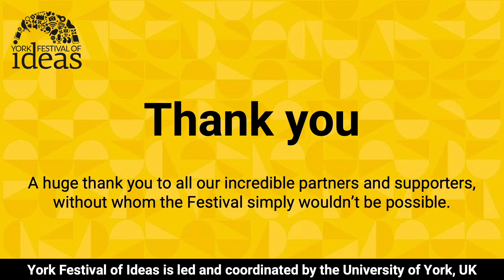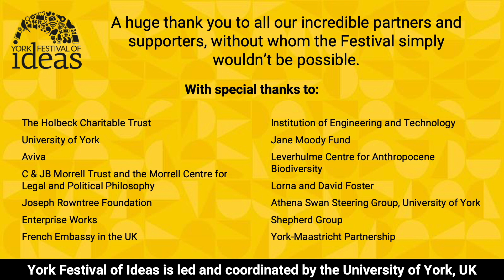Africa and Europe: Reversing points of view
Speakers: Norman Ajari, Bénédicte Faivre-Tavignot, Sarah C. Dunstan and Stephen Chan

The relationships between Africa and Europe are of high importance internationally, with close economic, geographic and cultural ties, and an interconnected history.

Our experts explore the complex dynamics between the two continents and the deeply-rooted social and political challenges that, if better understood, could pave the way for better collaborations and dialogue in the future.

We learn more about how reverse innovation, where low-cost products and services are developed within emerging markets, can benefit markets of all shapes and sizes globally.

In addition to the broader historical context, we also examine Afro-pessimism and the ongoing effects of racism, colonialism and historical processes of enslavement in the United States, and the impact of this on structural conditions and our complex global relationships today.

The Africa-EU Partnership is the formal political channel for the EU’s relations with Africa. As other players on the world stage attempt to increase their political, economic and military footprints on the continent, our panel delves beyond the political messages to further explore the socio-economic, historic and cultural features that ultimately define the relationships between Africa and Europe.

This event is part of the Festival Focus Between Continents and Cultures.

Presented in collaboration with The French Embassy in the UK.